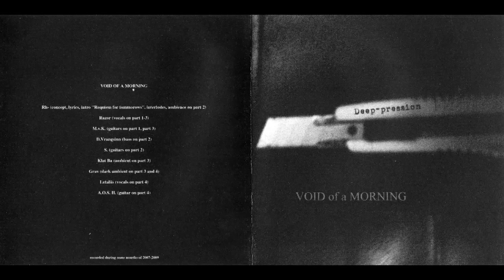DEEP-PRESSION - Void of a Morning